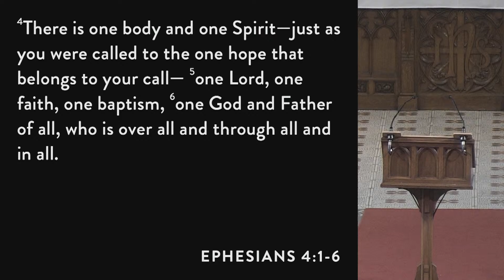Walking in Unity // Ephesians 4:1-6 // Micky Mantle // 11 September 2022